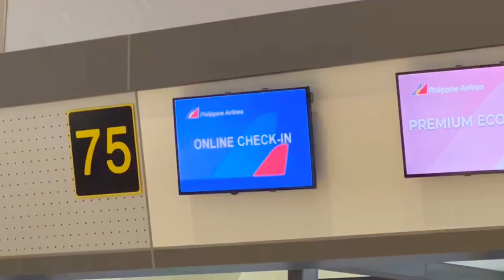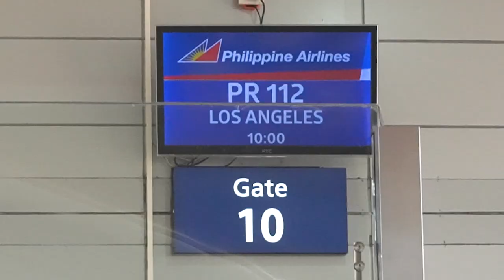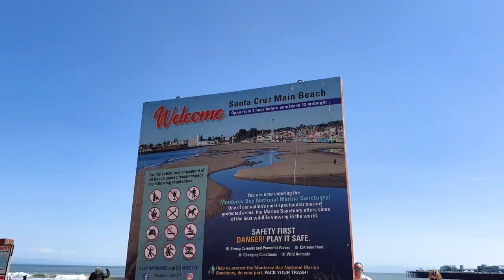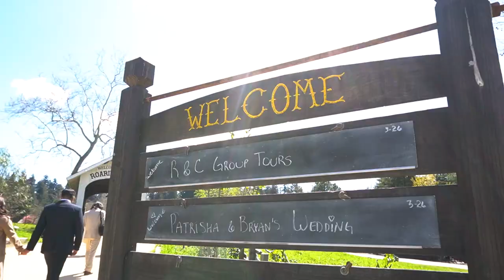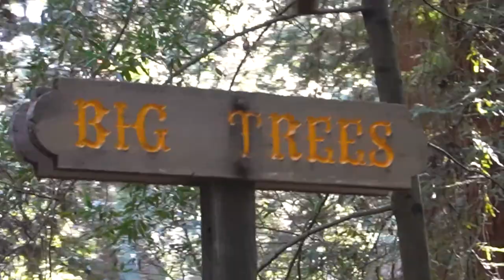Flying to California for a Wedding | Santa Cruz, CA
Went on a trip to Santa Cruz, California for my cousin's wedding!